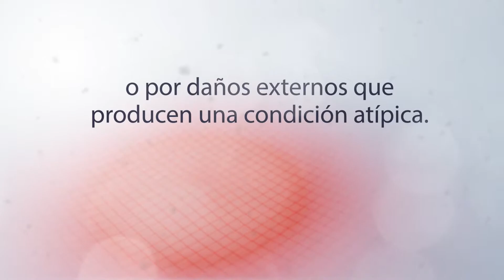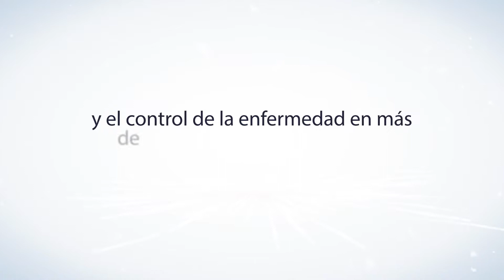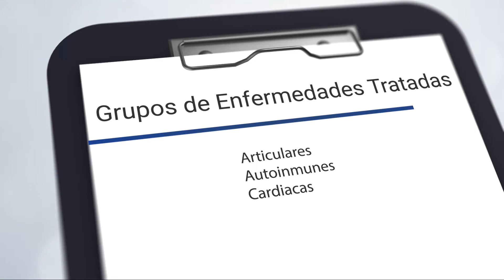Cell Regeneration Medicine - Tratamiento con células madre